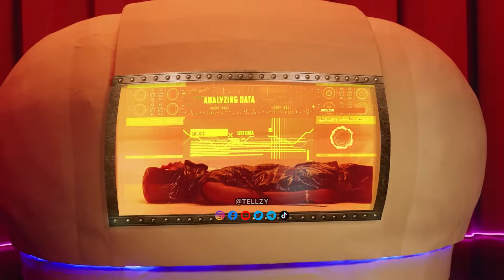Seyi Vibez - Cana (The Comic Music Video) 😂💀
This is a voice over by tellzy, for entertainment and comic relief
purposes only.

All voices and sounds were recorded by me.

Kindly follow me on other socials